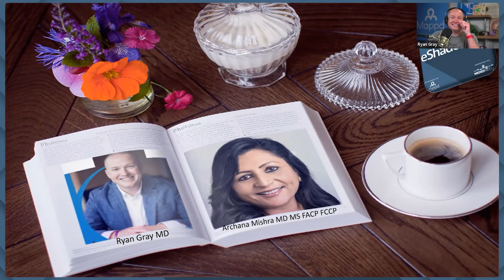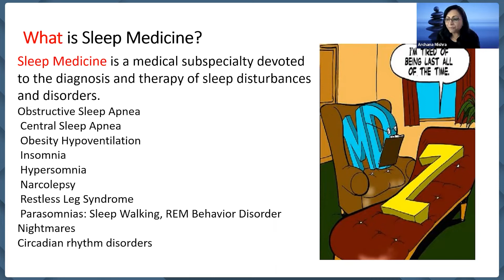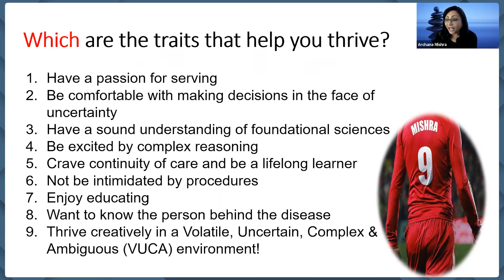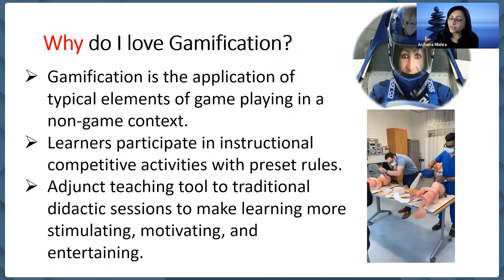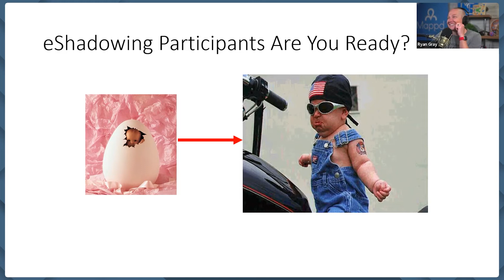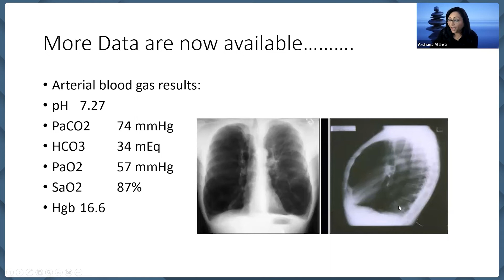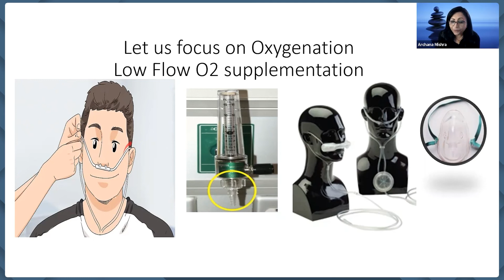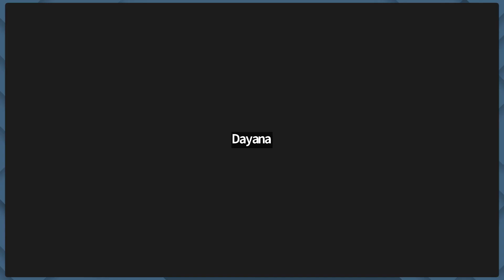Premed-eShadowing with Dr. Archana Mishra ep77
Dr. Archana Mishra is a physician who specializes in pulmonary, critical care, and sleep medicine. Learn about why she chose this field and the ins and outs of what this work entails.